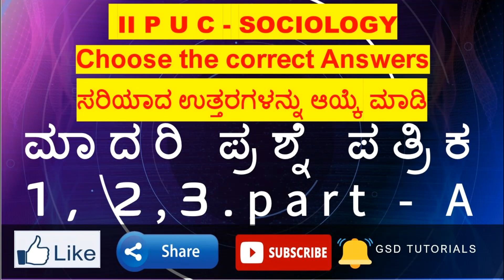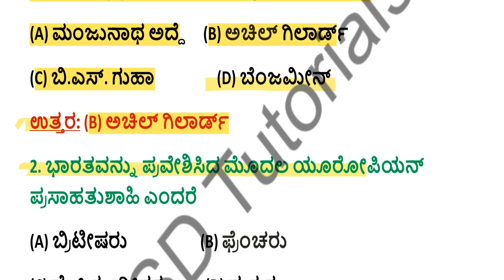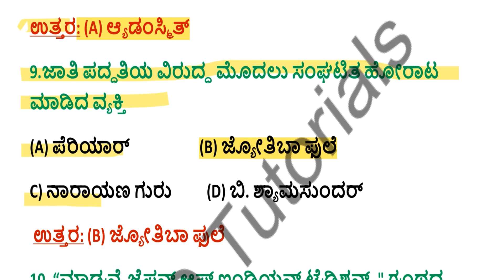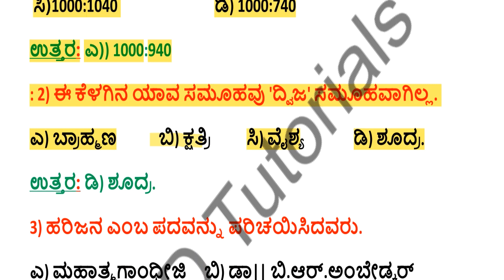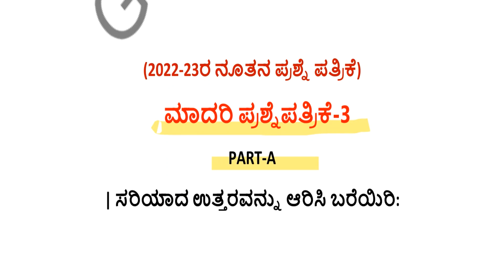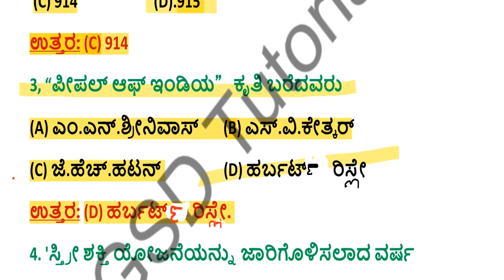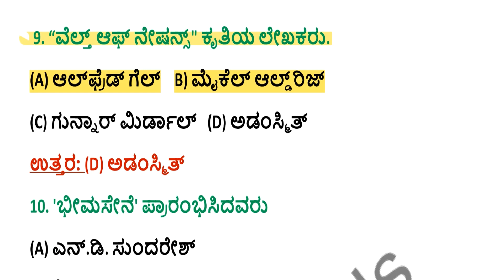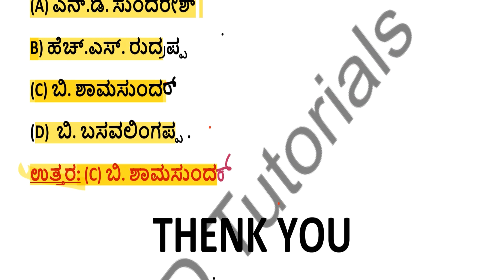Choose the correct Answer | ಮಾದರಿ ಪ್ರಶ್ನೆ ಪತ್ರಿಕೆ-1, 2, 3 part - A PUC 2 Sociology|2nd PUC Sociology